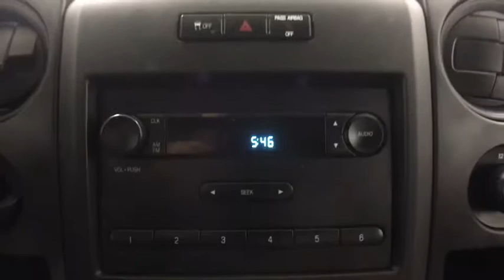2011 Ford F-150 Oneida County, Onondaga County, Herikimer, Madison County, Otsego County, NY 6178508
Carbone Nissan
4967 Commercial Dr

Please call Douglas Risucci or Joe Curri at Or Visit us at 4965 Commercial Dr. Yorkville NY 13495..Drivers wanted for this dominant and agile 2011 Ford F-150 XL. Savor quick shifting from the Automatic transmission paired with this impressive Gas/Ethanol V8 5.0/302 engine. Delivering an amazing amount of torque, this vehicle needs a serious driver! It is well equipped with the following options: Vinyl 40/20/40 split bench front seat, Variable speed intermittent wipers, Trailer sway control, Tire pressure monitoring system, Tilt steering column, Sunvisors w/driver side strap, passenger mirror, SOS post crash alert system, SecuriLock anti-theft ignition (PATS), Safety canopy front/rear outboard side curtain airbags, and Removable tailgate w/key lock & lift assist. Drive for days in this peppy and fun-loving Ford F-150.